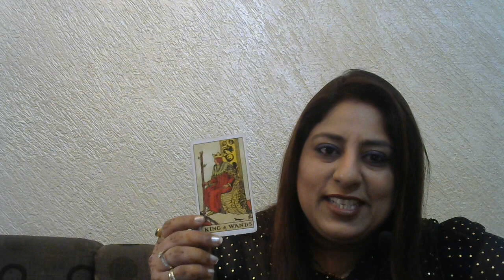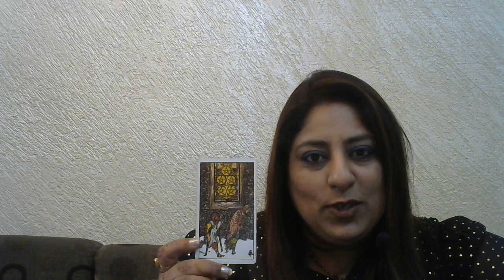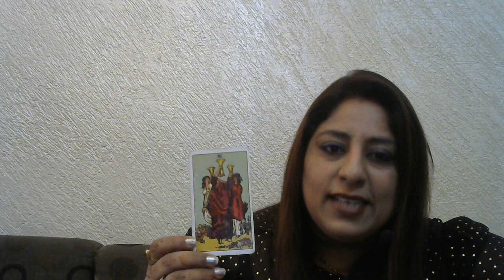TAROT CARD READING IN HINDI MONTHLY TAURUS NOVEMBER 2019 HOROSCOPE FREE ONLINE BY AARTI BHATIYA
TAROT READING HINDI TAURAS NOVEMBER  2019    HOROSCOPE MONTHLY FREE ONLINE BY AARTI  BHATIA.

TAROT CARD READING IN HINDI DAILY ONLINE FREE MONTHLY NOVEMBER 2019 BEST READER PUNJAB, CHANDIGARH, JALANDHAR, DELHI , INDIA. TAROT CARDS INSPIRE ME. TAROT CARD READING IS MY PASSION.YOU CAN ASK ME QUESTIONS ALSO . MY PH NO IS 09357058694